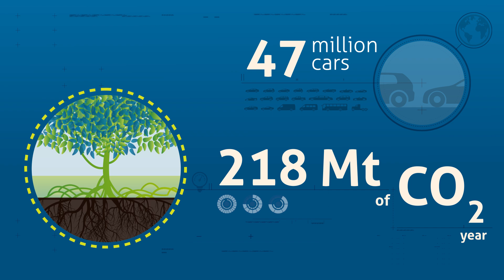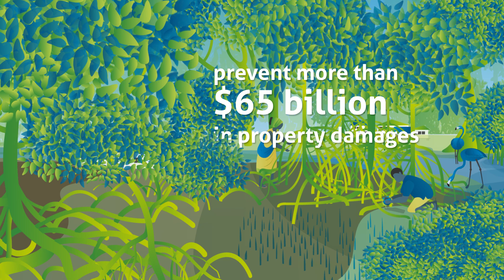Mangrove Restoration - series : Vídeo 1 - Por qué debemos restaurar los manglares [ES]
A medida que crece el interés por la restauración de los manglares, es esencial adoptar los enfoques de restauración más eficaces. Wetlands International presenta una serie de vídeos animados que muestran por qué los enfoques ecológicos integradores son el camino a seguir. Aprenda a ir más allá de la plantación masiva de monocultivos aplicando los últimos conocimientos científicos e implicando a las comunidades locales y otras partes interesadas.

👉 Para saber más sobre la restauración ecológica de los manglares, consulte también nuestras directrices, 'Best Practice Guidelines for Mangrove Restoration'